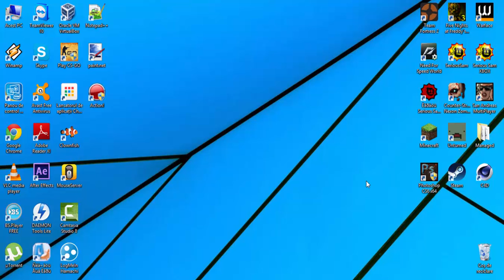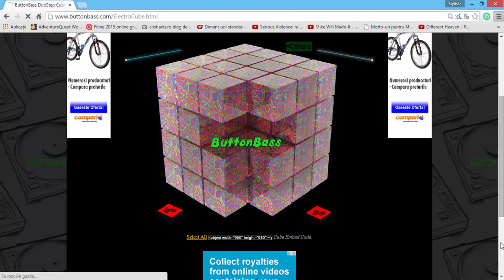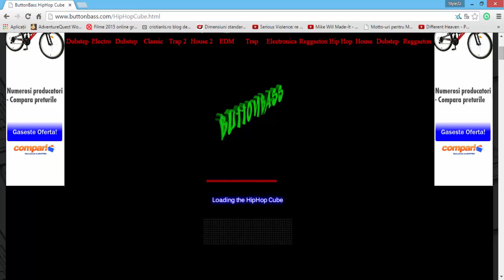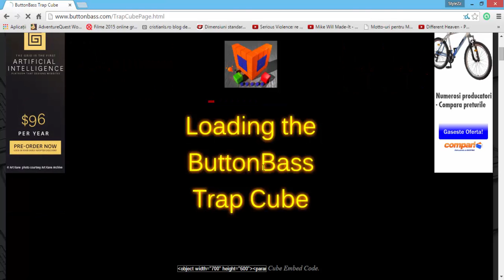Cum sa faci dubstep (On PC)